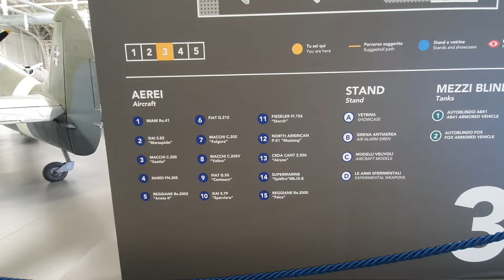27. September 2024